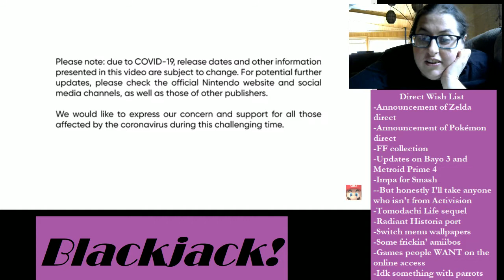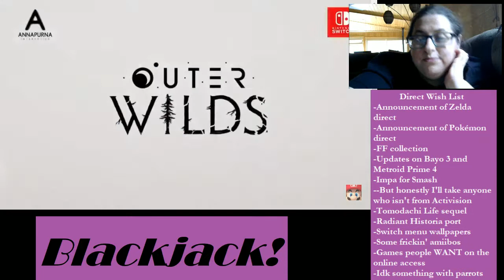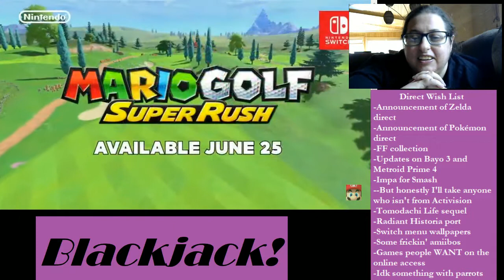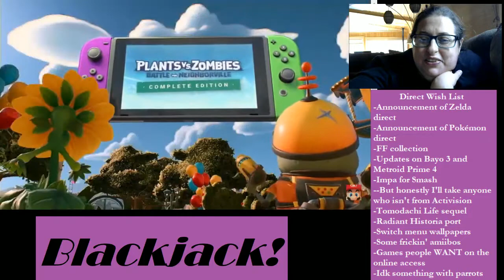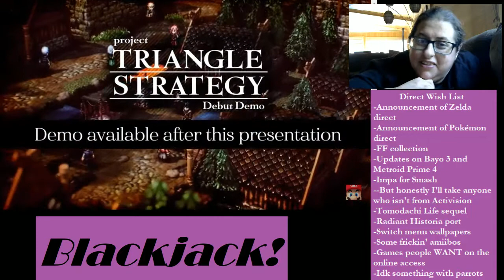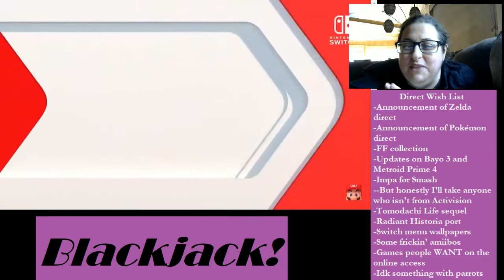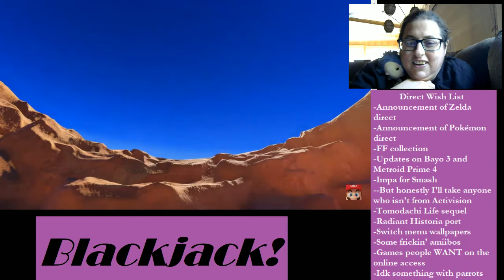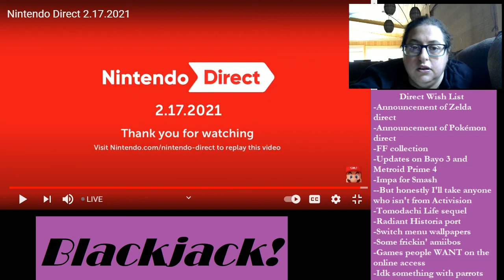Blackjack Reacts to Nintendo Direct Feb 17th 2021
Idk what happened to the audio here it's only set to 14 at first, then I turned it up to 18 when I couldn't hear it right. At least you can still hear me.

Anyway, new Smashers! New AND old RPGs! Lots of generic shooters! Wacky golf with Mario! Absolutely no Pokémon news whatsoever!